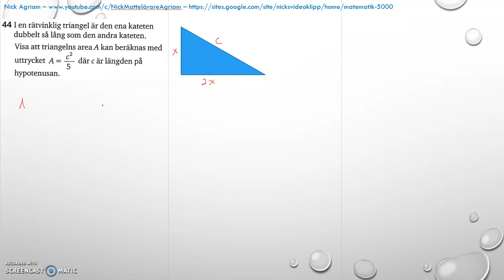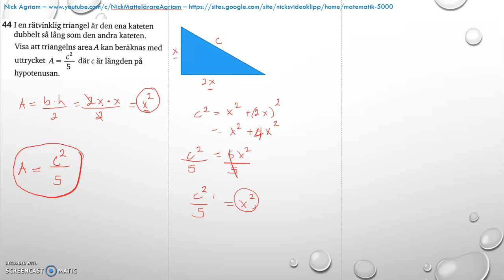Matematik 5000 Ma 2c - Kapitel 4 - Statistik - Blandade övningar 1-4 - 44